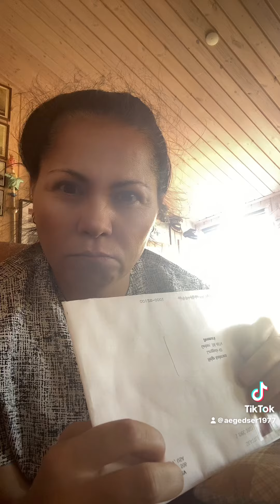จดหมายจากผู้ชาย…..เขิล 🤣🤣 ขำๆ สายฮาห้ามพลาด